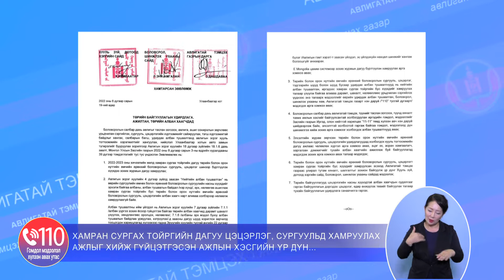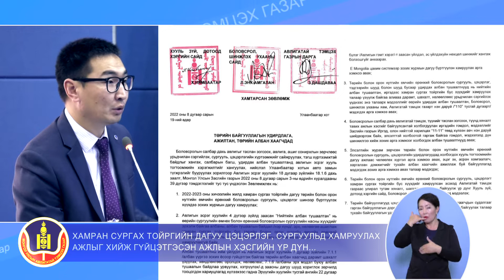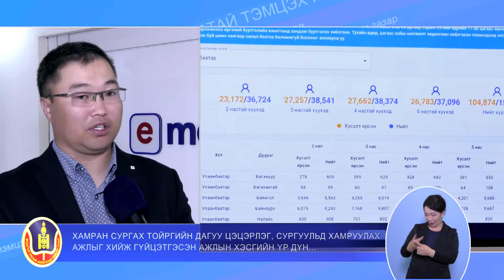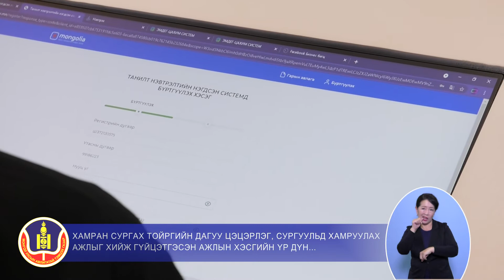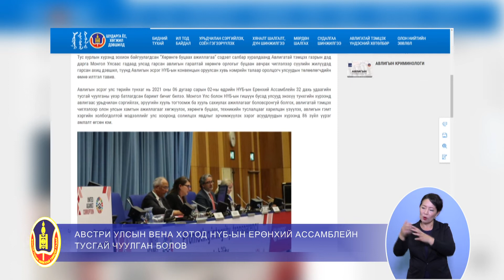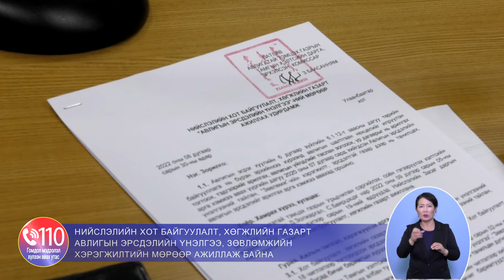АВЛИГАТАЙ ТЭМЦЭХ ГАЗРЫН МЭДЭЭЛЭЛ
СЭДЭВ: ХАМРАН СУРГАХ ТОЙРГИЙН ДАГУУ ЦЭЦЭРЛЭГ, СУРГУУЛЬД ХАМРУУЛАХ АЖЛЫГ ХИЙЖ ГҮЙЦЭТГЭСЭН АЖЛЫН ХЭСГИЙН ҮР ДҮН...
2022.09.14